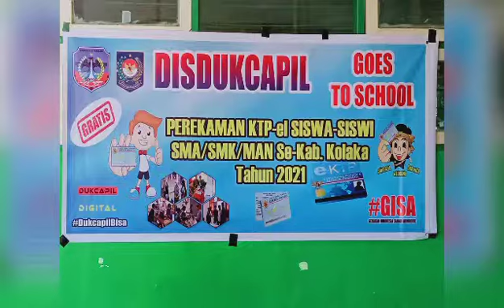Perekaman e-KTP untuk siswa-siswi MAN 1 Kolaka oleh Dinas Pencatatan Sipil Kolaka